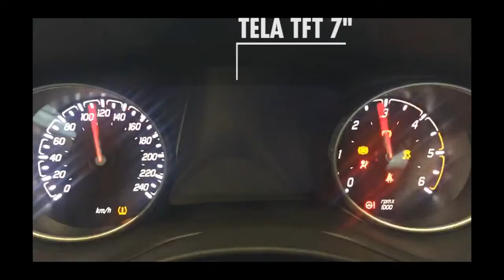O Fiat Toro é brutalmente lindo. Robustez e conforto são alguns dos destaques desta picape.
Com um novo conceito de picape, o Fiat Toro foi sucesso desde o seu lançamento, conquistando logo sua posição entre os mais vendidos no topo do ranking de comerciais leves. Atendo o consumidor que procura o conforto de um automóvel, as características de um SUV e a praticidade e a robustez de uma picape, o Fiat Toro já venceu vários prêmios no Brasil e no exterior.

Venha fechar o seu negócio ainda hoje com a concessionária Fiat Botta.